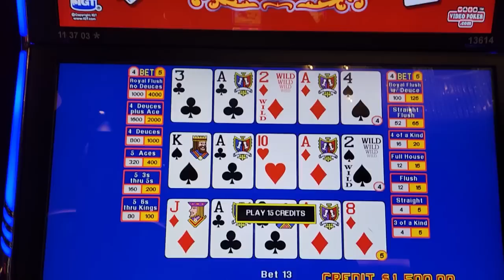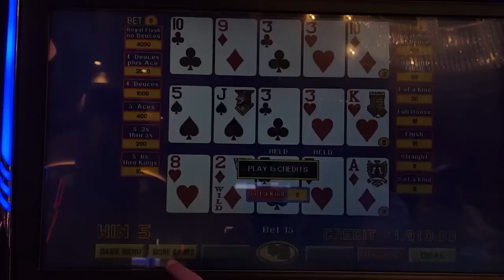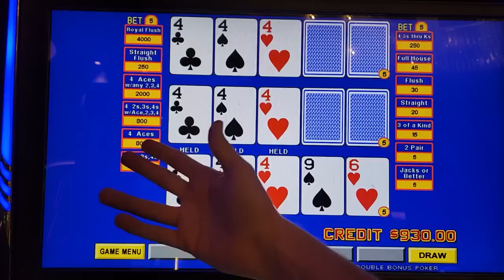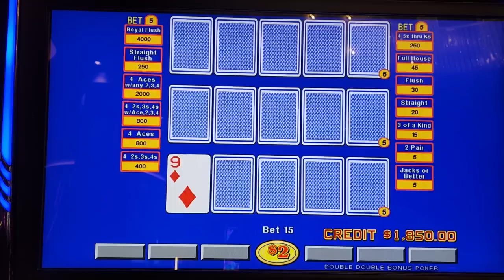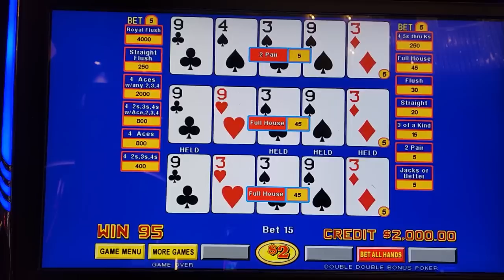High-Limit Video Poker Action = WIN • The Jackpot Gents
We're The Jackpot Gents. Every day, we post videos of ourselves playing games - come watch! In this video, we play Deuces Wild Bonus video poker and Double Double Bonus video poker.

FREE 14-day GOLD Membership at videopoker.com.